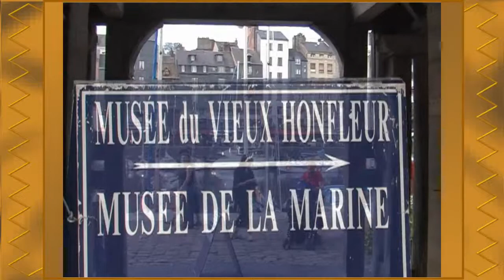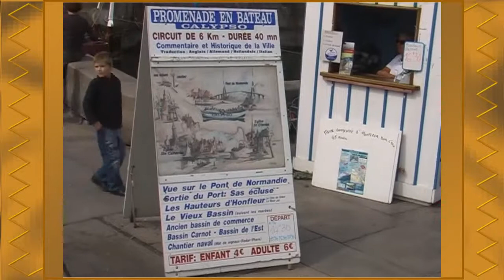Honfleur.2.suite.2007-2013.Tyros4.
Suite de ma promenade
Normande effectuée et
filmée pendant l'été 2007.

Honfleur chapitre 2.

Styles arrangés à mon gout
sur le Tyros4 :
1. African Show.
2. Broken beat.
3. German TV Cult.

Encore merci à Francesco Massa.